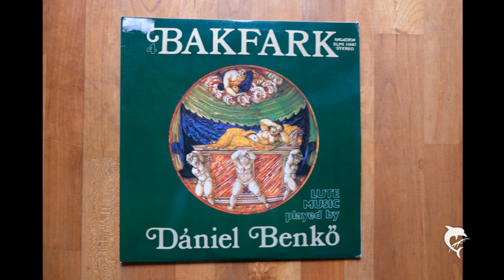Valentin Bálint Bakfark-Lute Music played by Daniel Benkö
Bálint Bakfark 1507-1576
In 1576 he and his family  fell victim to the plague. When he sensed that death was near, he burned all his works that had not yet been published.
RECORDED 1975 BY HUNGAROTON

Turntable Yamaha PX3 with Denon DL-103R in Graphitcase
Project Tubebox DS
A/D CONVERTER IS THE SHIIT JIL 192khz/24bit